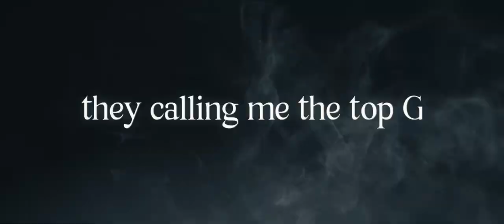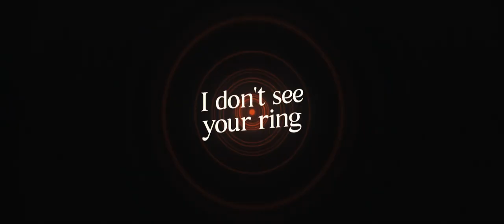【 CiTRus Plus 】Kings of Chaos Official Lyric MV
CALL OUR NAME. CALL OUR NAME.

🍀CiTRus Plus Members🍀